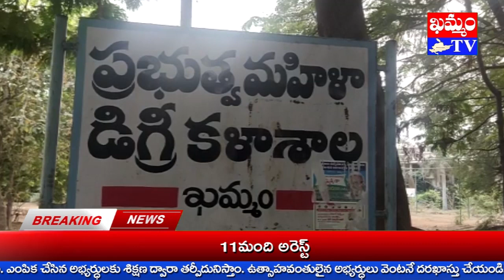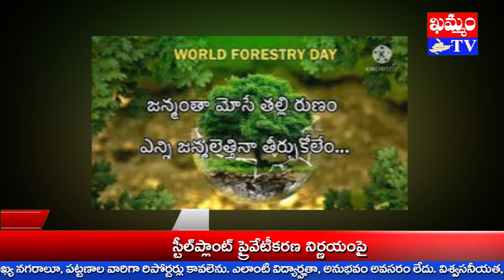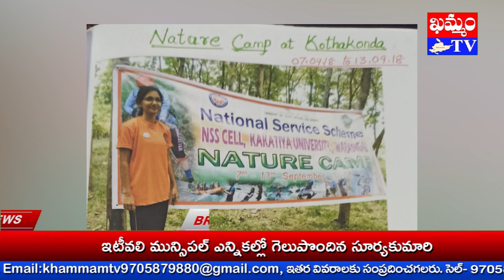మహిళా డిగ్రీ కళాశాలలో ప్రపంచ అటవీ దినోత్సవం International Forest Day at the Women's Degree College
అంతర్జాతీయ అటవీ దినోత్సవాన్ని పురస్కరించుకుని ఖమ్మం ప్రభుత్వ మహిళా డిగ్రీ కళాశాలలో వేడుకలు నిర్వహించారు.
ఈ మేరకు కళాశాల ప్రాంగణంలో మొక్కలు నాటి, పర్యావరణ పరిరక్షణ ప్రాధాన్యతను చాటి చెప్పారు.
గతంలో నాటిన మొక్కలు కలుపు తీసి, చుట్టూ రక్షణ కంచెను ఏర్పాటు చేశారు.
కార్యక్రమానికి జిల్లా అటవీ శాఖాధికారి DFO B.ప్రవీణా, ఇదే కళాశాలలో చదివీ, అటవీ శాఖలో రేంజ్ అధికారులుగా విధులు నిర్వహిస్తున్న
G.కవితా మాధురీ, S.విజయలక్ష్మీ, K.జ్యోత్స్నా,  G.ఉమా అతిథులుగా హాజరయ్యారు.
ఈ సందర్భంగా వారు మాట్లాడారు.
క్షీణిస్తున్న అడవుల పునరుద్దరణ నినాదంతో ఐక్య రాజ్య సమితి ఇచ్చిన పిలుపును NSS, NCC, వృక్ష శాస్త్ర విద్యార్థినీలు అమలు చేయడం అభినందనీయమన్నారు.
అటవీ శాఖా కార్యకలాపాలను వారు ఈ సందర్బంగా వివరించారు.
IFS పరీక్షలపై అవగాహన కల్పించారు.
కార్యక్రమానికి అధ్యక్షత వహించిన కళాశాల ప్రధానాచార్యిణీ డాక్టర్ G.పద్మావతి మాట్లాడుతూ తమ విద్యార్థులను కేవలం చదువులకే
పరిమితం చేయకుండా సామాజిక కార్యక్రమాల్లోనూ భాగస్వామ్యం చేస్తున్నామని వివరించారు.
పూర్వ విద్యార్థులు ఉన్నత స్తానాల్లో ఉండడం, ఇక్కడ ఒకే వేదికపై కలవడం తమ విద్యార్థులకు స్ఫూర్తిదాయకమనీ, కళాశాలకు గర్వకారణమని పేర్కొన్నారు.
వృక్ష శాస్త్ర అద్యాపకురాలు P.కృష్ణవేణి మాట్లాడుతూ ప్రపంచ జల సంరక్షణ దినోత్సవ ప్రాధాన్యతను వివరించారు.
మొక్కలకూ, నీటికి గల అవినాభావ సంబంధాన్ని చాటి చెప్పి, విద్యార్థులచే ప్రతిగ్న చేయించారు.
అనంతరం అతిథులను సత్కరించారు.
కార్యక్రమంలో అద్యాపకులు పోట్ల కృష్ణవేణీ, డాక్టర్ K.పద్మారాణీ, G.అరుణా, k.జాన్ మిల్టన్ తదితరులు పాల్గొన్నారు.